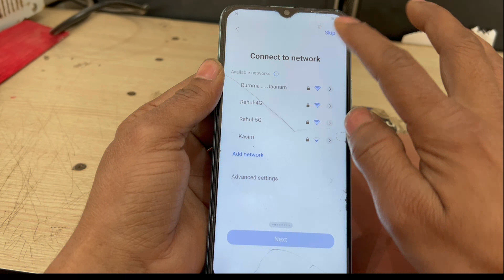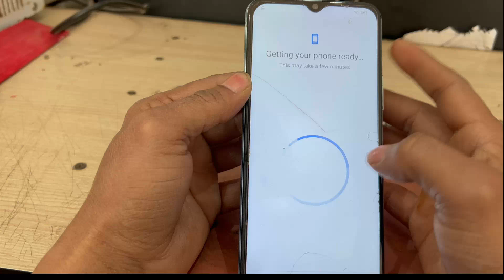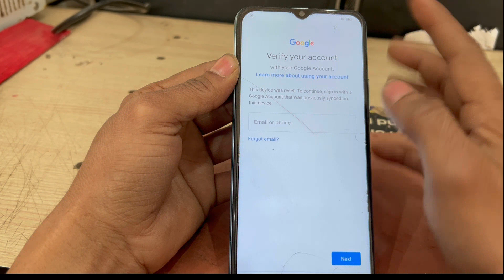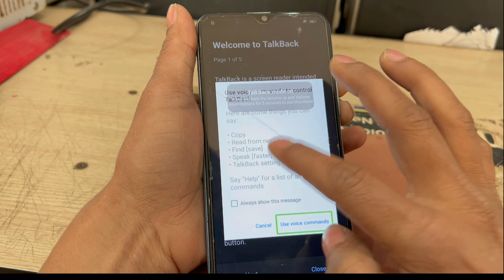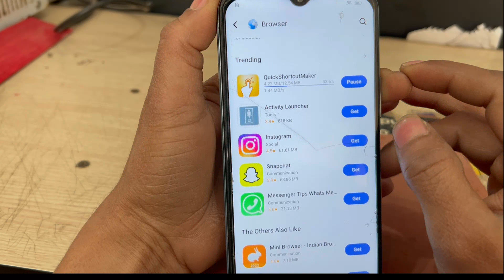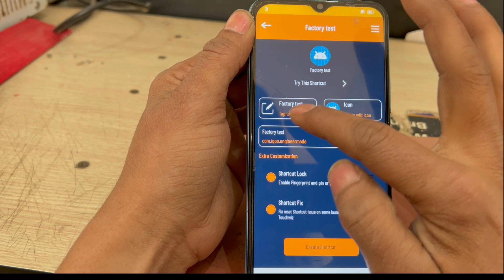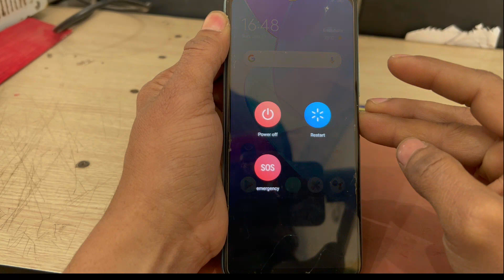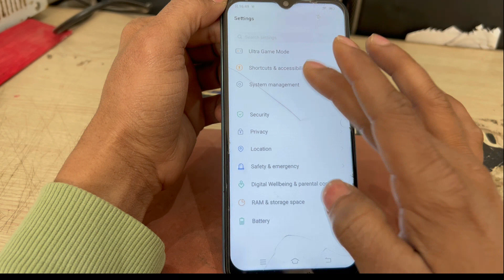ALL VIVO FRP BYPASS NEW VERSION || VIVO Y20 Y20A Y12S FRP BYPASS ESY || vivo y20 frp bypas 2024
ALL VIVO FRP BYPASS NEW VERSION ||
VIVO Y20 Y20A Y12S FRP BYPASS ESY ||

Y20 FRP BYPASS new version
VIVO Y20A FRP BYPASS LETEST SECURTY
VIVO FRP BYPAS LETEST VEERSION ESY METHOD
VIVO FRP BYPAS BEW VERSION
VIVO FRP BYAS BINA PC KE
VIVO Y20A FRP BYPASS ESY MATORD
vivo frp bypas 2024
vivo 2024 frp bypas new version
ALL VIVONEW VERSION FRP BYPASS
VIVO Y20 Y12S Y20A FRP BYPAS ESY MATHORD
vivo qualcom cpu frp bypas
vivo frp remove all model
vivo frp byass y20 y21 y22 y20a y12s
how to frp remove vivo
vivo google account remove
vivo y20 google account bypas

SEBSCRIBE PLES ME CHENAL FOR NEXT VEDIO